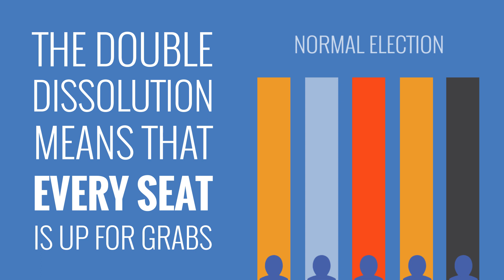Twice the Senators, Twice the Fun!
A double dissolution means twice as many opportunities for progressive candidates - and twice the risk of far right fringe parties!

Your vote in the senate is powerful.